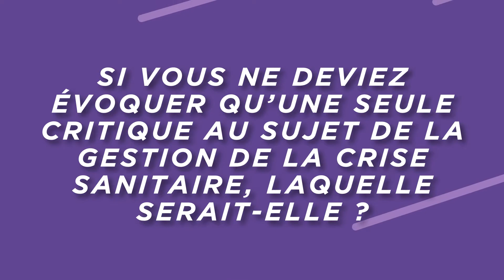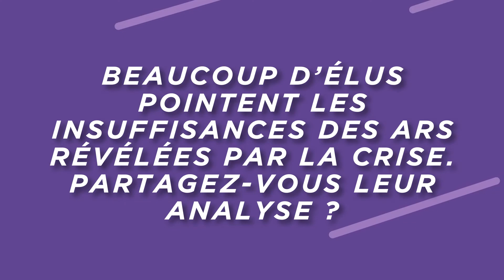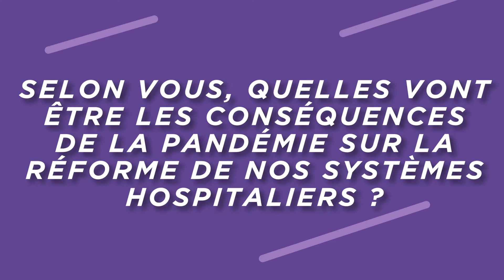GRAND FORMAT -Les invités de la semaine, Pandémie: gestion de crise, vaccination et décentralisation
Retrouvez nos invités de la semaine, Marie-Christine Gros-Favrot, médecin et Secrétaire nationale à la santé, et Ibrahim Amirat, cadre de santé et responsable d’UDI Santé-Prévention.

Ils ont participé à un grand format de notre interview hebdomadaire pour donner leurs perspectives sur l’actualité sanitaire que traverse notre pays : gestion de la pandémie, logistique vaccinale, réforme des hôpitaux… Ils ont proposé des pistes d’amélioration et ont plaidé pour un choc de décentralisation du système de santé.

➡️ gestion de crise
➡️ logistique vaccinale
➡️ réforme des hôpitaux
➡️ décentralisation du système de santé

Les questions :
1. Si vous ne deviez évoquer qu’une seule critique au sujet de la gestion de la crise sanitaire, laquelle serait-elle ?
2. Comment pourrait-on améliorer la gestion de la vaccination en France ?
3. Que proposer face à la pandémie « santé mentale » qui risque de se produire ?
4. Beaucoup d’élus pointent les insuffisances des ARS révélées par la crise. Partagez-vous leur analyse ?
5. Selon vous, quelles vont être les conséquences de la pandémie sur la réforme de nos systèmes hospitaliers ?
6. Faut-il décentraliser la santé plus globalement ?
7. Quelle serait la mesure prioritaire en ce sens ?
8. Quelle est la force de l’UDI sur le thème de la santé ?